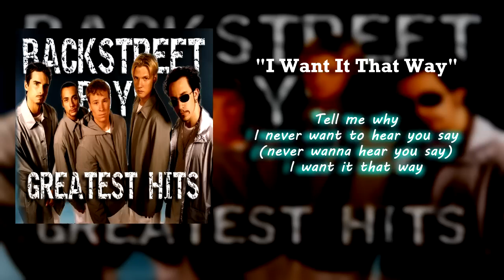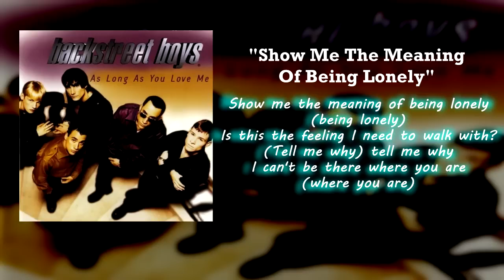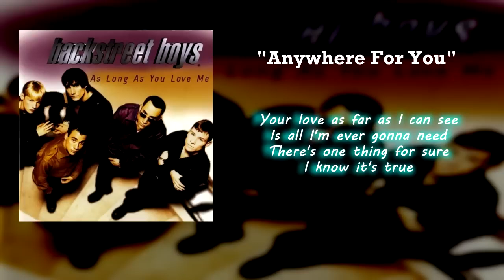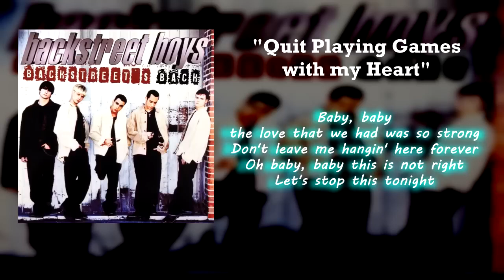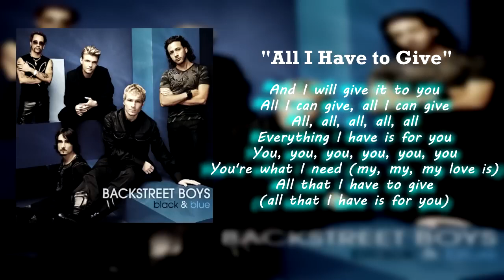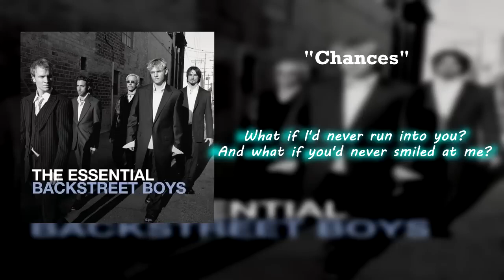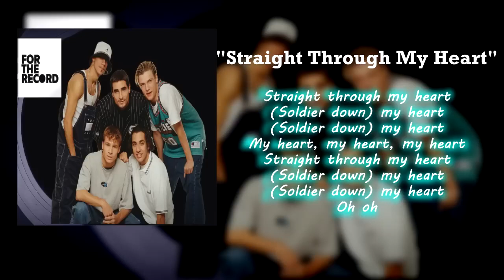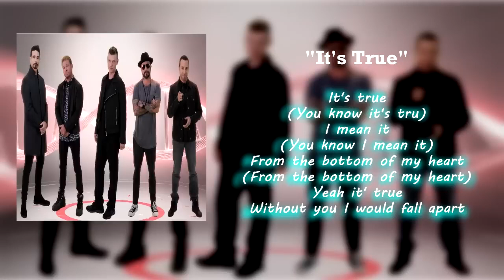Backstreet Boys Greatest Hits Best of Backstreet Boys Playlist with Lyrics